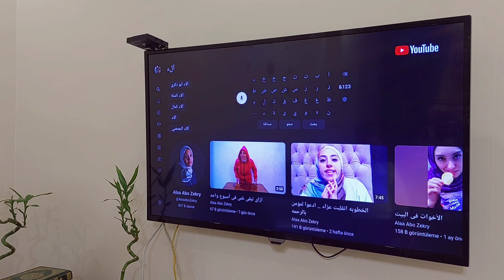ديكور الصالون النهائي مع زينة رمضان 🌙وصول الستائر | الملوخية الملوكية | مشتريات | هدايا | أفكار زينة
مرحبا ياحلوين بدي منكون تروحو على  [ قناة آلاء كمال] وتدعموها @الاءكمال
■■بعرف ماحتخجلوني 😘😍

 🌙🌙شاركت روتين يومين /زيارتي لاصدقائي /باقة ورود /هدايا /تسريحة شعر /الملوخية على طريقتي 😋
في اليوم الثاني كملت ديكون الصالون بالستائر وزينة رمضان
دردشت معكون شوي وشرب المتة

حسابي الانستغرام

حسابي الفيسبوك